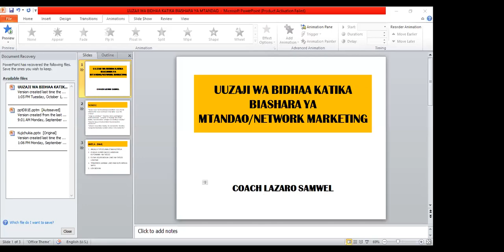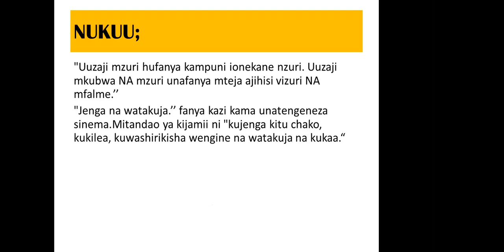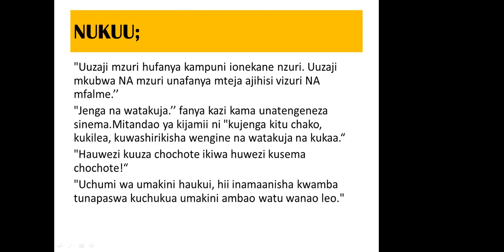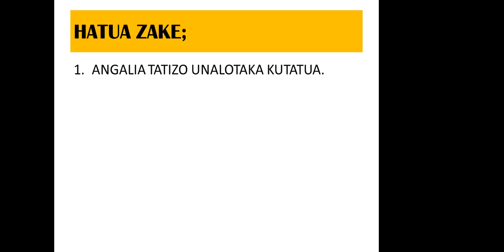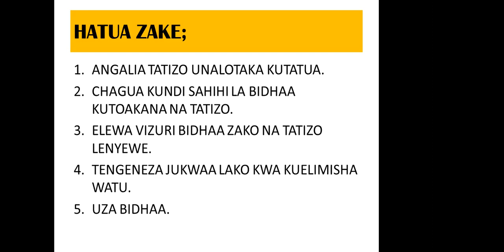Fahamu;UUZAJI WA BIDHAA KATIKA BIASHARA YA MTANDAO/NETWORK MARKETING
Watu wengi ambao wanafanya biashara ya mtandao wamekuwa wakipata changamoto kubwa kwenye uuzaji wa bidhaa zao na kushindwa kujua nini wanapaswa kufanya...Katika video ya leo nimekuweka utatuzi wake ambao kama utaufuata kama nilivyokueleza basi inaweza isiwe shida tena kwako kwenye kufanya mauzo katika biashara yako ya mtandao.